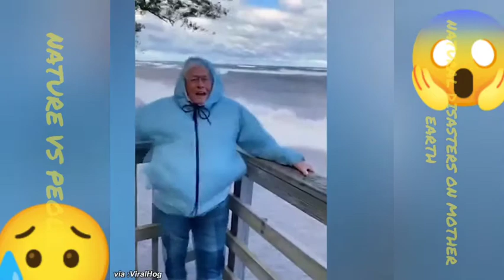SAVE🌍 PLANT🌲 NATURAL DISASTERS PART2